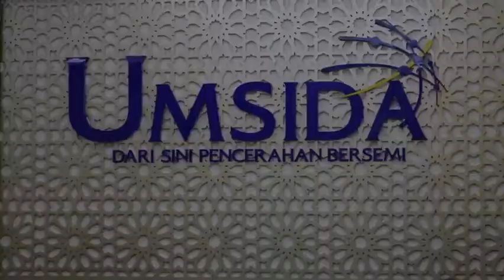Sehari Bersama Kepala BNNP Jawa Timur